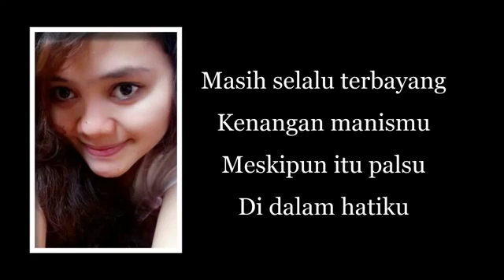LUKA DAN TERLUKA REMIX Mp4